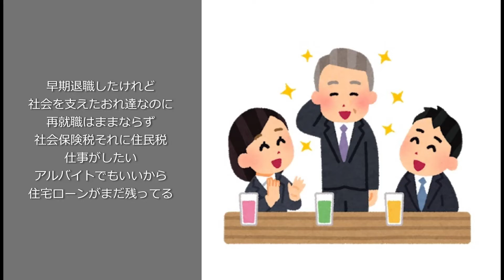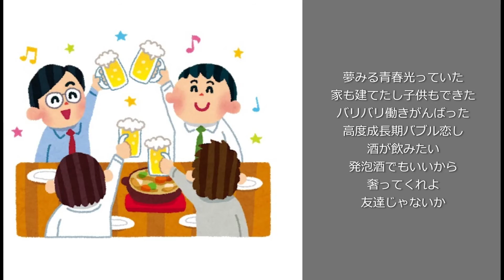よろしく哀愁歌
カラオケ音源はこちらです。
歌詞をご自由に変えて歌ってください。

１
早期退職したけれど
社会を支えた　おれ達なのに
再就職はままならず
社会保険税それに住民税
仕事がしたいアルバイトでもいいから
住宅ローンがまだ残ってる

２
夢みる青春光っていた
家も建てたし子供もできた
バリバリ働きがんばった
高度成長期バブル恋し
酒が飲みたい発泡酒でもいいから
奢ってくれよ友達じゃないか

３
長男夫婦孫来ない
娘は四十を遠に過ぎちゃって
嫁ぐも気もなくいまだにニート
二世帯同居は夢と消えた
パートに出たまま帰らない女房
こうなりゃ俺だってぐれてやるぞ

動画に使用のイラストは「いらすとや」さんからお借りしています。

竈門禰豆子フィギア

エビフライ
ランチョンミート
フットマッサージャー
ルイ・ヴィトン
ルイヴィトンiPhone X iphone XS
ミニショルダー
スマホ
日常は非日常時代へ
持とう・ミラーレス一眼
パソコン
Amazon：Prime 色々お得
パナソニック コンパクトデジ